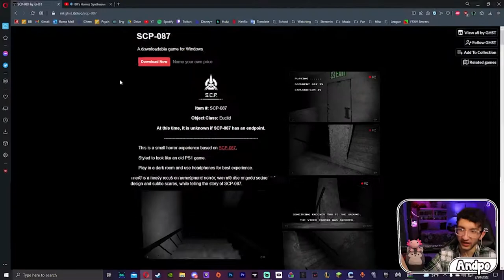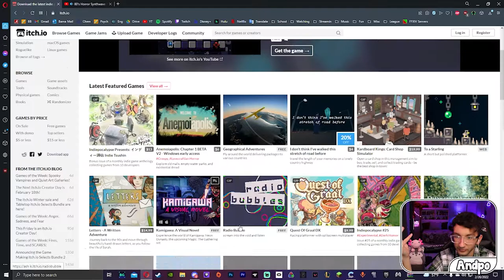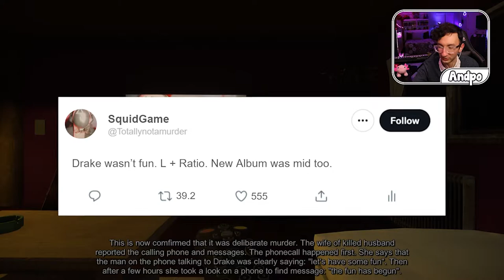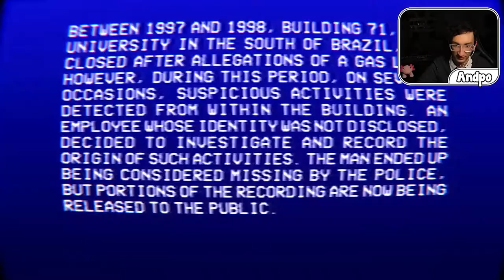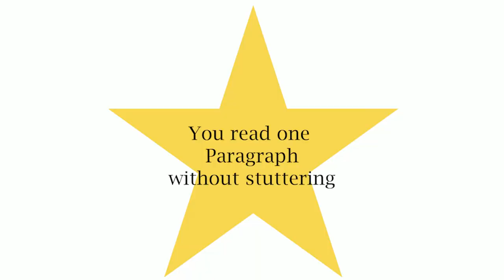These Free Horror Games Are... Scary?